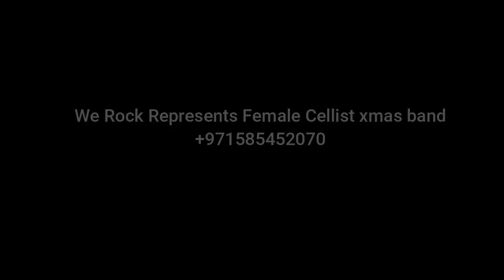We Rock Female Cellist Tati 2